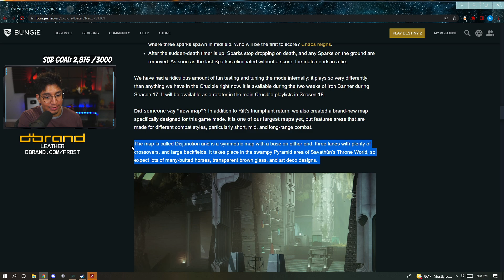IFrostBolt Is Worried About The NEW PVP Map..